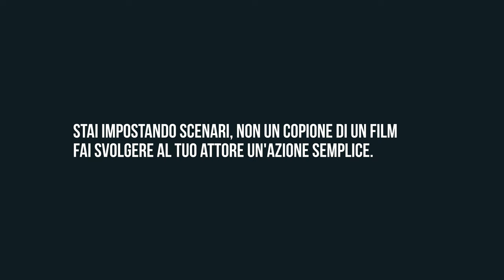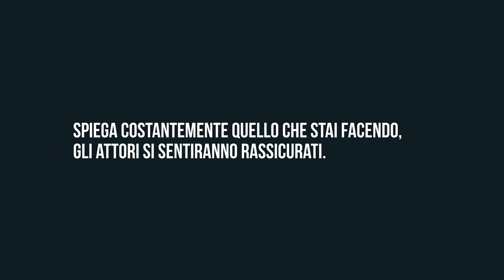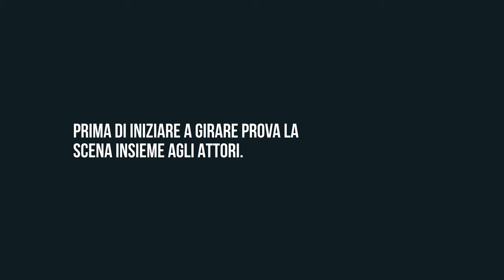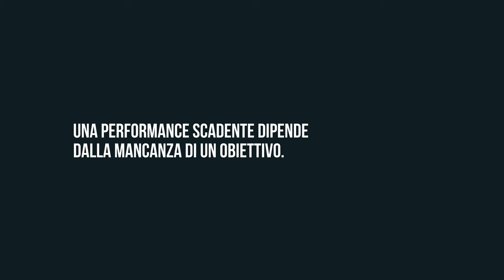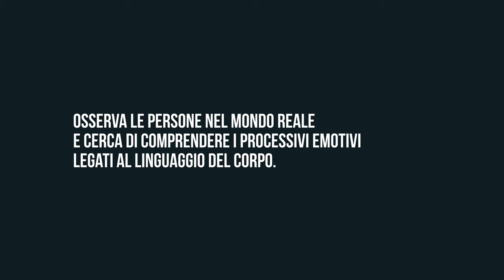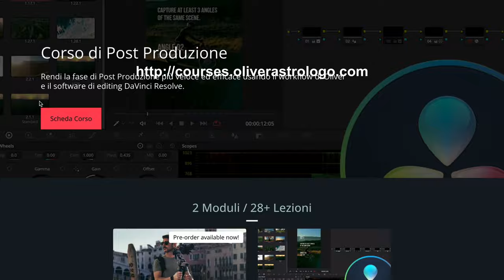Come filmare gli attori non professionisti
Scopri come dirigere attori e sconosciuti e far si che le loro performance risultino autentiche agli occhi degli spettatori.

Filmmaking MasterClass in Italiano
Partecipa al mio corso online dedicato al Filmmaking e scopri l’approccio creativo e il metodo che uso durante la realizzazione dei miei video

Skillshare DaVinci Resolve Class (In Inglese)
Come video editor, probabilmente saprai che DaVinci Resolve semplifica il processo di post-produzione offrendo tutti gli strumenti di editing di cui hai bisogno all'interno di un unico software. Porta le tue capacità di editing ad un nuovo livello seguendo il mio workflow di post produzione